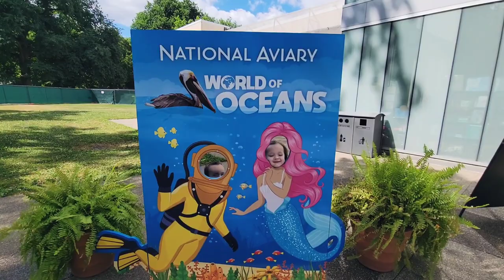The National Aviary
Reed and Charlotte are out and about at the National Aviary.  Come along and see the birds with us.  The penguin exhibit is super kid friendly and they even got to feed some rainbow lorikeets!  We learned a ton about conservation and had a blast doing it.
Make sure to check out all of their other videos at Reed and Charlotte Play on YouTube.
Visual effects powered by Giphy